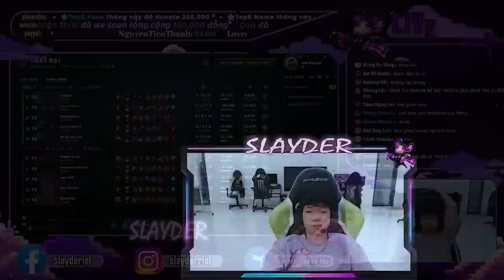META KALISTA CUỒNG ĐAO 13.13 MẠNH KHÔNG? | SỰ CỐ GẮNG CỨU VÃN TRẬN ĐẤU VÔ NGHĨA | SLAYDER